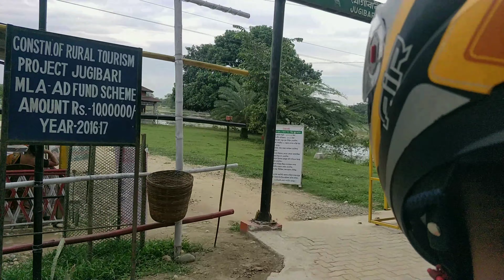Jugibari Village | LOST IN GOLAGHAT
Kalpa ndro vlog📸
Vlogger from Assam India ♥️

Today i went to a place name Jugibari Village in Golaghat Town,the place was very beautiful, almost 4km away from the town.
This was also a part of Assam tourism.
you can come sometimes & spend some time with your friends and family.

KEEP SUPPORTING 😃🤙

🔻Camera i use for vlogging :- OnePlus5t
OnePlus ♥️

🔴KalpaNdro Vlog :-

new Vlog Dropping soon 💪😊😊